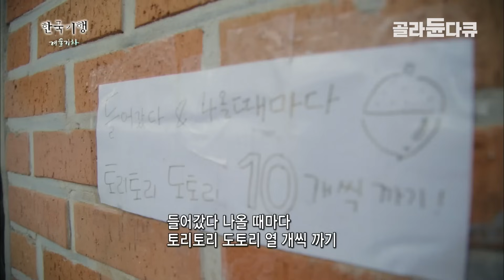스마트폰 없이 사는 산촌유학생 아이들의 겨울 이야기│햇살이 키우고 바람이 키우고 구름이 키운다는 시골 아이들│오순도순 오붓하게 사는 시골 가족│한국기행│골라듄다큐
※ 이 영상은 2015년 1월 12일에 방송된 ‹한국기행 - 겨울기차 1부 섬강에 눈 마중 가던 날›의 일부입니다.

전라선을 타고 내려와 구례로 향하면 구례 오미마을에 산촌유학 온 아이들의 겨울 이야기가 펼쳐진다. 도시 아이들과는 다르게 눈 내리는 날을 만끽하는 아이들! 아이들은 하교길 내내 눈싸움을 하고, 아궁이에 구운 달콤한 고구마로 밤참을 먹으며 하루를 마무리한다.

✔ 프로그램명 : 한국기행 - 여름 보물섬 5부 열려라 바다 곳간